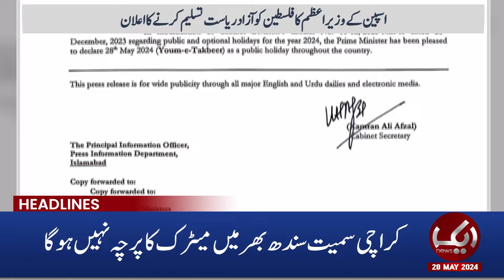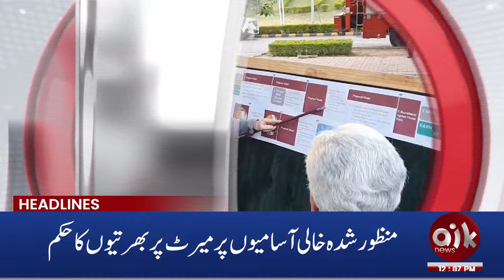New President Nawaz Sharif? | Aik News 12 PM Headlines | 28 May 2024